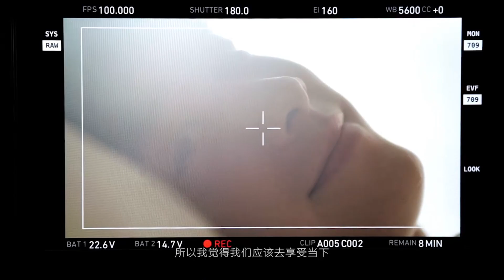[Fanmade] Lý Dịch Phong - Tổng hợp quảng cáo 2014-2015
Mình tình cờ tìm được vid tổng hợp lại gần như hầu hết quảng cáo Phong Phong làm đại diện trong năm 2014 và 2015 của Phong Phong. Khá đầy đủ và quan trọng là chọn lọc rất nhiều đoạn bản đẹp trai đáng yêu luôn ✪ω✪ Coi xong hơn 3 phút này, đẹp trai là việc của Phong còn mất máu là việc của chúng mình 〜(￣▽￣〜) Hãy nhớ xem HD nếu không uổng phí hết nửa tinh hoa của cái vid này đó ;;)
Cre vid: 一盏鲸鱼灯灯灯
[Feng Rangers]